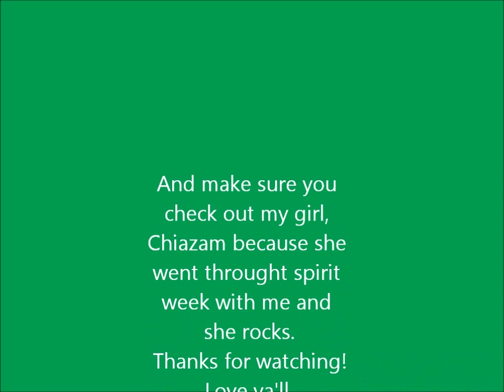Spirit Week OOTD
This is what I wore during Spirit Week :)